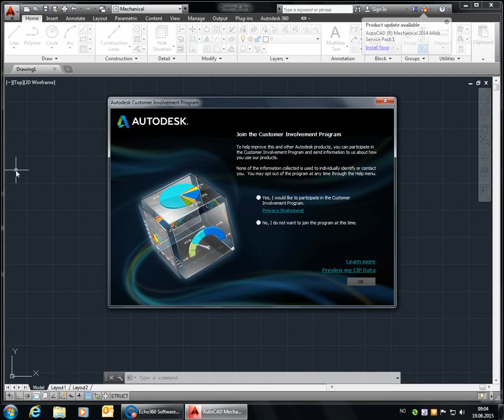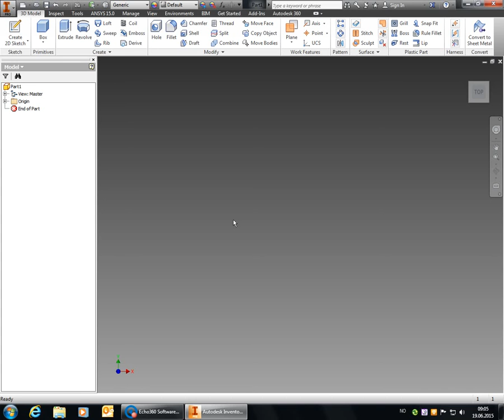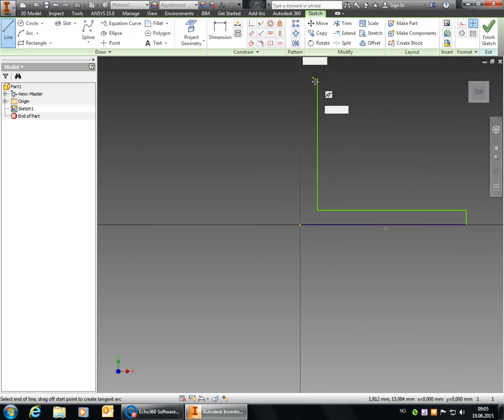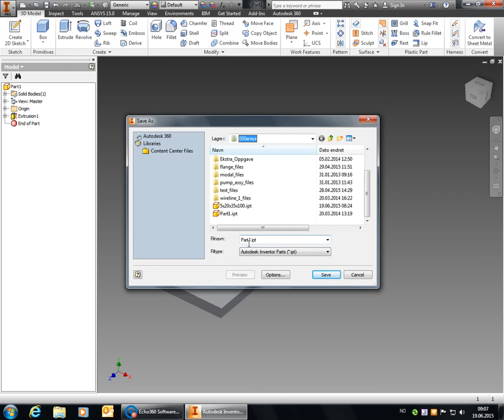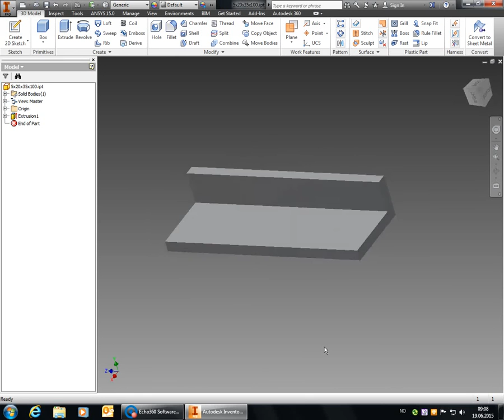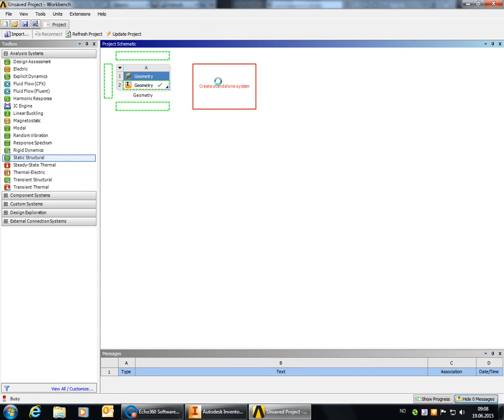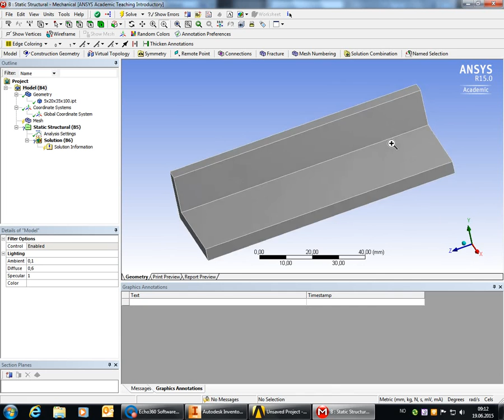ÆØÅ ansys basics 1